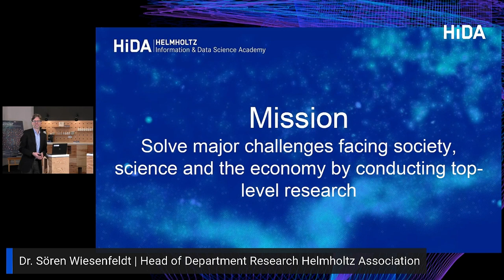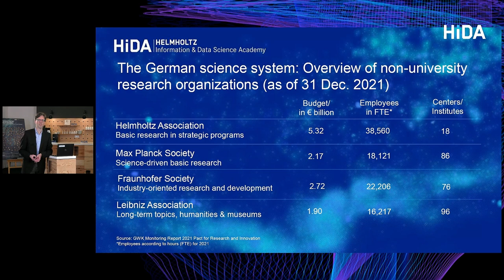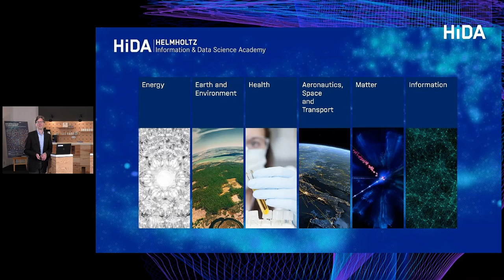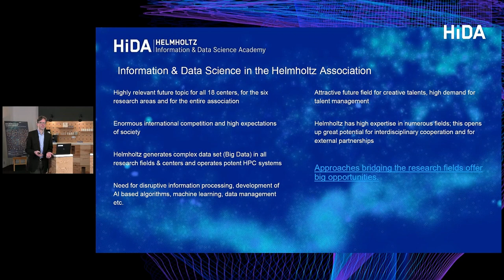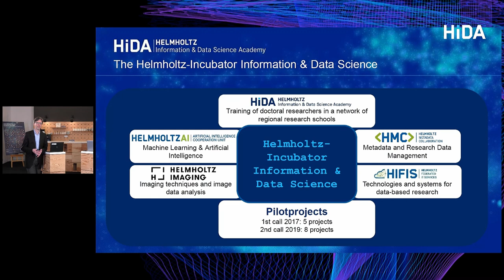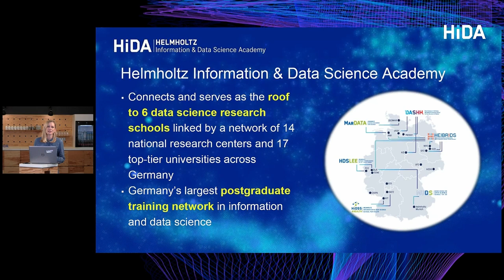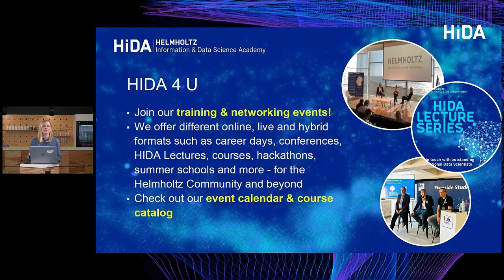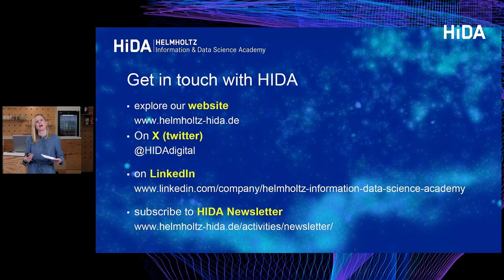What we offer @Helmholtz & the Helmholtz Information & Data Science Academy (HIDA)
Welcome and introduction: What we offer @Helmholtz & the Helmholtz Information & Data Science Academy (HIDA)

Viktoria Schwarze (HIDA) & Ann-Kathrin Streletzki (HIDA)

Sören Wiesenfeldt (Helmholtz Association)